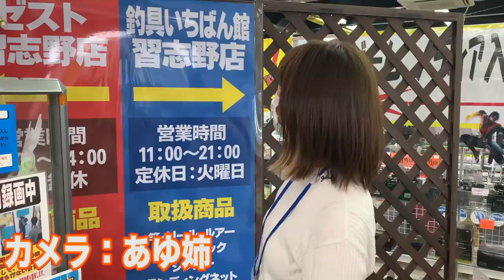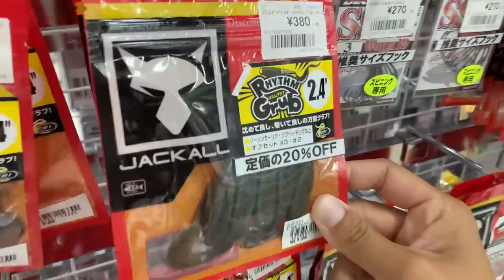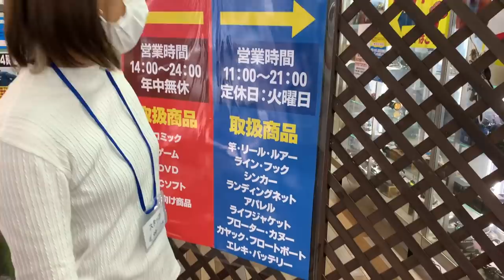一緒に買い物する？【釣り具いちばん館】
新規オープンという事で、
遊びに行かせていただきました♪

釣り具選びって、楽しいよね！！